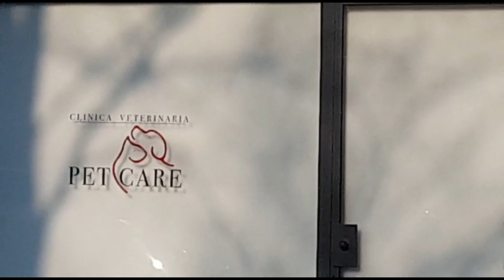Французкий бульдог ЧАК съездил на УЗИ .🤔🤔🤔🐶